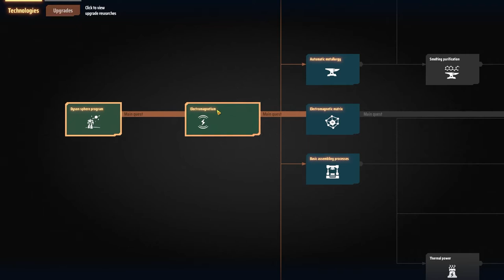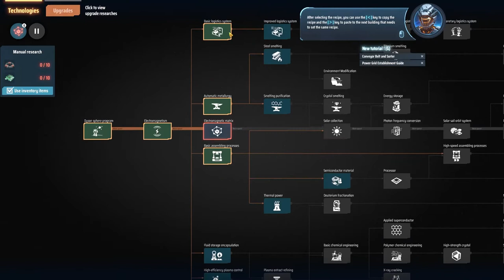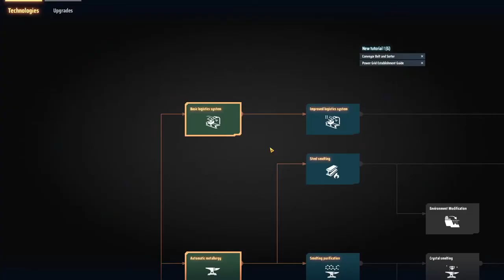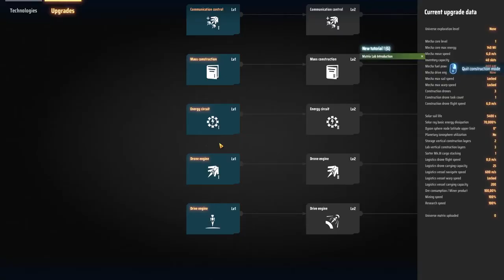Icarus visszatér, hogy egy újabb Gömböt építsen... általunk! I Dyson Sphere Program S02EP01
Visszatér a Dyson Sphere Program egy újabb sokrészes sorozatra. Megnézzük az elmúlt hónapok újításait és remélhetőleg most már teljesen be is fejezzük a Gömböt!

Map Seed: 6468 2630